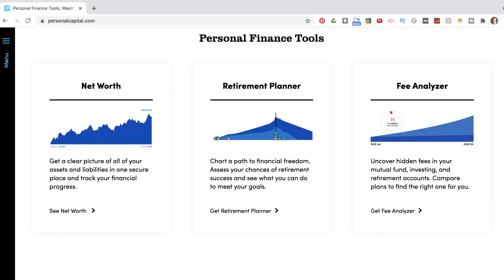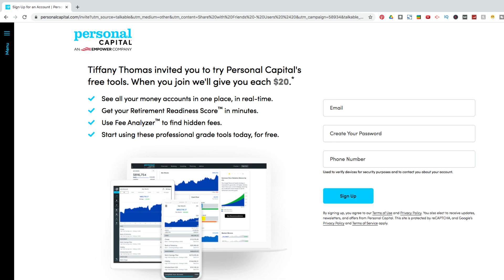5 Money Hacks (You Haven't Heard Of)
5 Money Hacks (You Haven't Heard Of)

Find out the 5 money hacks you haven’t heard of. We all want to be better with our money and here’s 5 simple ways to be better with your money so you can achieve financial freedom even sooner. Enjoy!

►2 Free Stocks with WeBull when you deposit $100 (Valued up to $1,400)
►Amazon Shopping